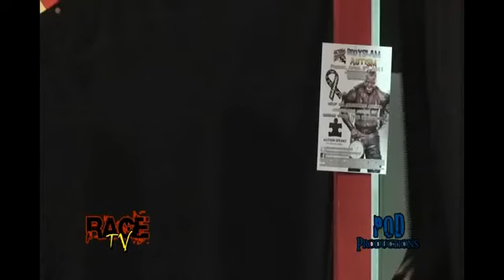napalm v s xlander clay